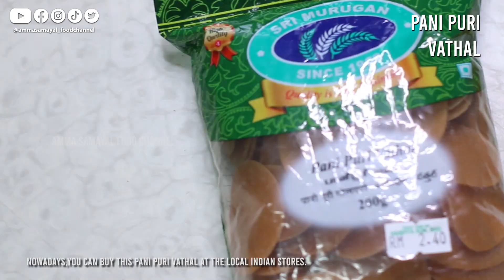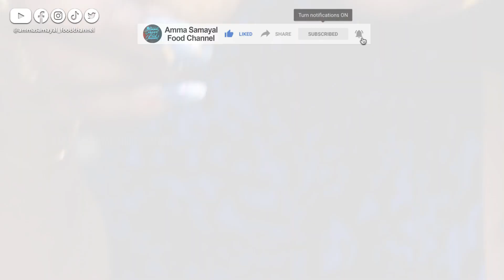Pani Puri Recipe in Tamil | பானி பூரி | Golgappa | Indian Street Food | Amma Samayal Food Channel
It’s Free! Enjoy Watching and Trying Out Our Home Recipe | Amma Samayal Food Channel

Ingredients:

Masala (Potato Masala/Aloo Stuffing):
Potato – 4-5 Pcs, Boiled And Cut Into Cubes
Onion – 1 Large Sized, Chopped
Coriander Leaves – 2 Tbsp, Finely Chopped
Mint Leaves – 2 Tbsp, Finely Chopped
Bird’s Eye Chili – 2-3 pcs, Finely Chopped

Khatta Meetha Pani (Date & Tamarind Chutney):
Tamarind Pulp – 2 Tbsp, Diluted In Hot Water
Dates – 4-5 Pcs, Peeled And Deseeded
Palm Sugar – ½ Cup Or 4 Tbsp
Fennel Seeds Powder – 1 Tsp

Theeka Pani (Green Water):
Bird’s Eye Chili – 3-4pcs
Ginger – 1-2 Small Chunk, Sliced
Water – A Good Amount or  3-4 cups
Tamarind Pulp – 1 Tsp, Diluted
Lime Juice – 1-2 Tbsp
Salt – To Taste
Coriander Seeds Powder – ½ Tsp
Cumin Seeds Powder – 1 Tsp
Chaat Masala – 1 Tsp (Optional)

Fried Puri (Pani Puri Vathal):
Oil – A Good Amount to deep fry
Pani Puri Vathal – Store Bought (Haniffa Grocery Store, Masjid India, Kuala Lumpur)

Side Dish/Condiments:
Indian Chips/ Snacks – As Required
Plain Yogurt – As Required

Team Credit:
Host, Cook, Recipe and Voice Over By - Wasilah Pradha (Amma)
DOP, Script, Editing and Channel Managed By - Vijay Raguman (Vijay)